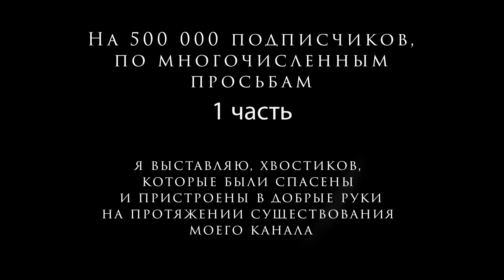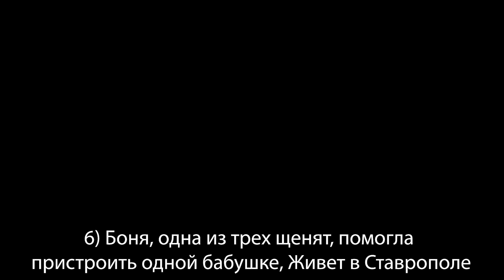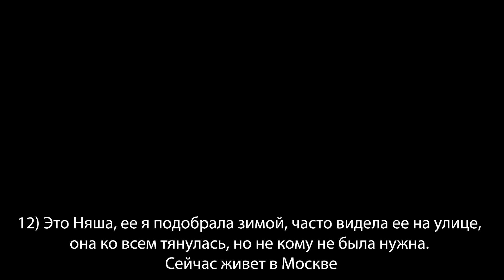Мои пристроиши спустя время😍На 500К подписчиков подарок.1 Часть.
Меня зовут Гаяна мне 24 года, как могу я помогаю животным. Котят и Щенят я подбирала с детства, ближе к 17 годам я научилась их пристраивать по обьявлению и в 23 года я случайно в ТикТок выставила короткое видео о том,как подобрала очередного котенка. Видео стало поппулярным и люди просили продолжения. Вот так я стала вести об этом блог.

ТикТок @kotidom.